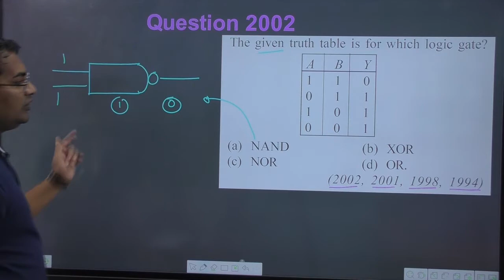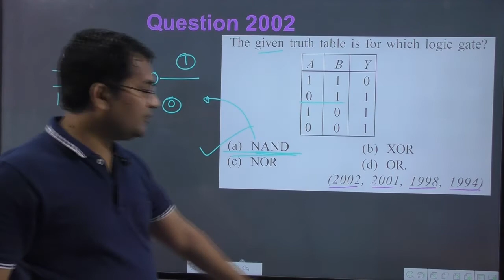The given truth table is for which logic gate || semiconductor mcq neet